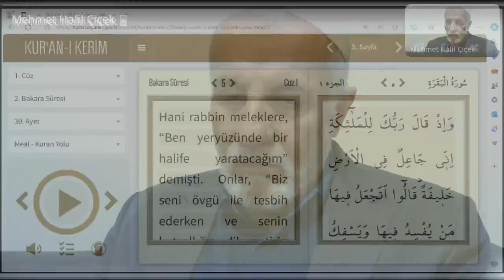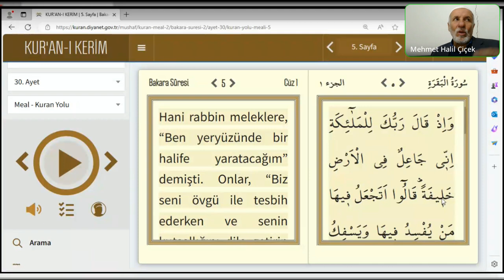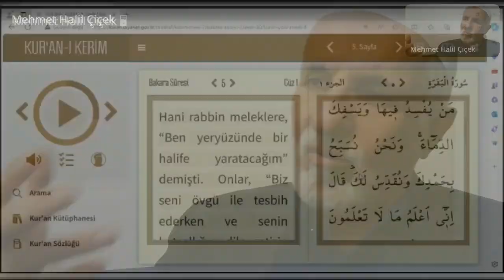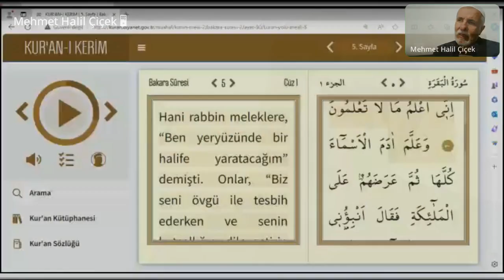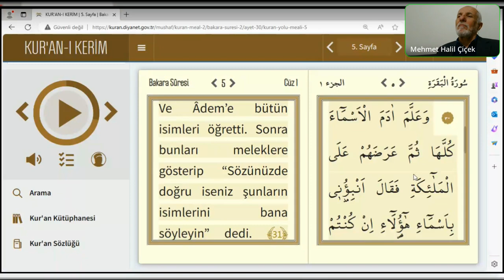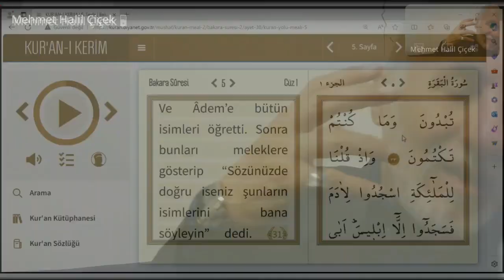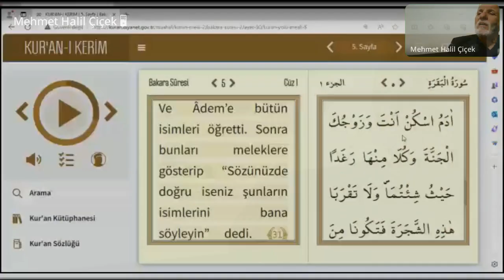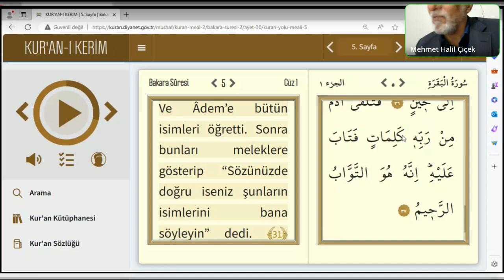Seyda Halil Çiçek |2024 Ramazan-ı Şerif Tefsir Dersleri| Ders:1|Bakara Suresi 30-37. Ayeti Kerimeler